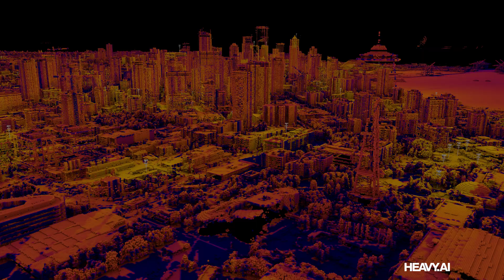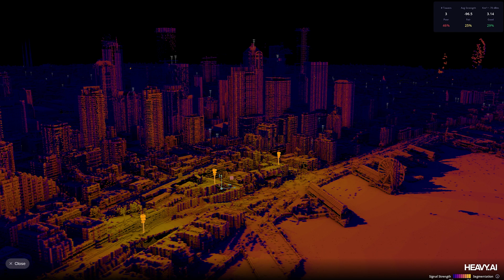Transforming Telco Lifecycles with Digital Twins, Powered by HEAVY.AI and NVIDIA Omniverse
Telcos will deploy 17 million 5G microcells and towers over the next five years.

Optimizing deployment and operations of new and existing cells and towers can save billions for the 2 trillion dollar telecom industry.

HEAVY.AI built an AI-accelerated application framework on NVIDIA Omniverse Enterprise that enables telcos to develop physically accurate, interactive digital twins to plan, build, and operate 4 and 5G networks at nationwide scales.

Unlike legacy solutions, HEAVY.AI combines precision-timed signal metrics with demographic and customer behavior data, giving telcos immediate insight into the effects of planning and operational decisions.

Telcos can use HEAVY.AI's extensible application framework, built on Omniverse, as an integrated solution or to develop their own applications on the platform.